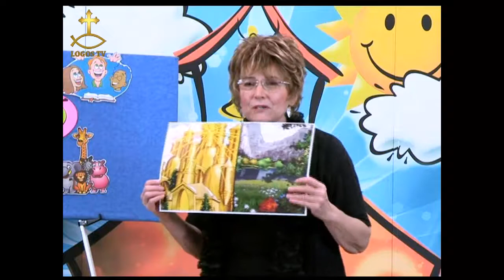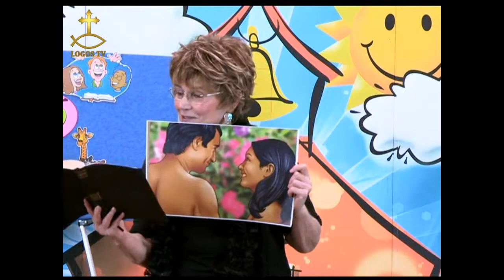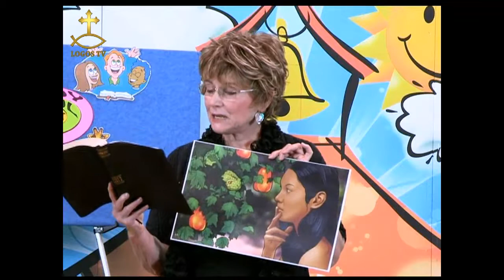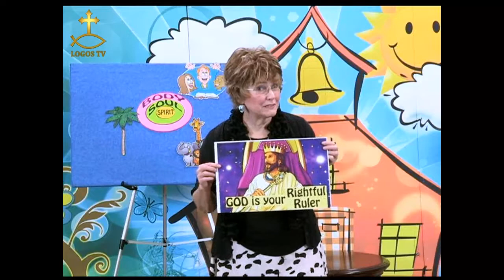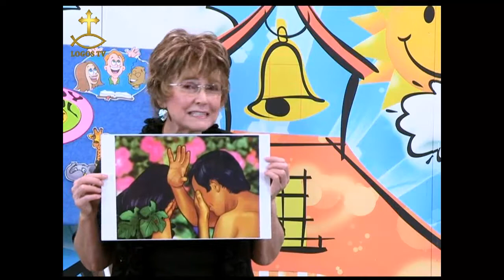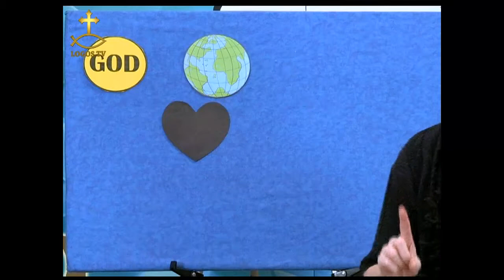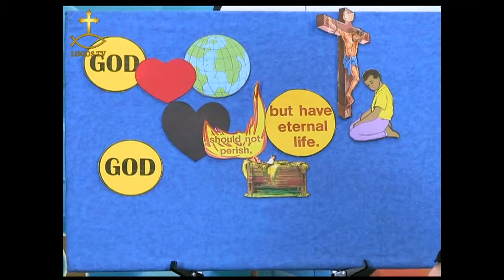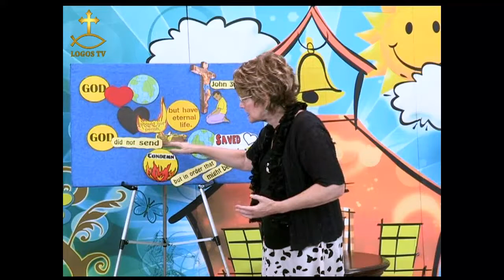Sin entered creation